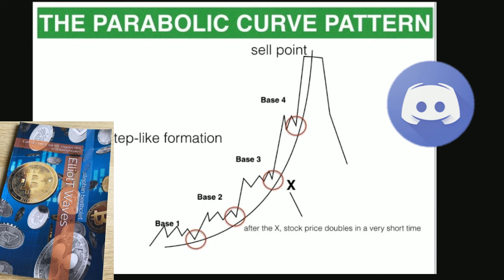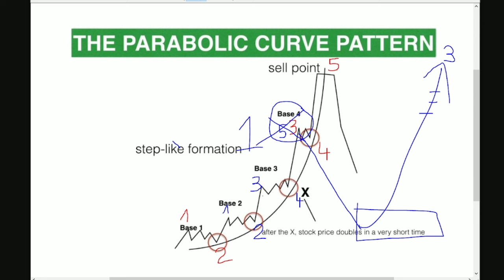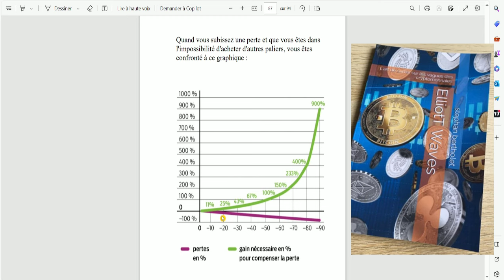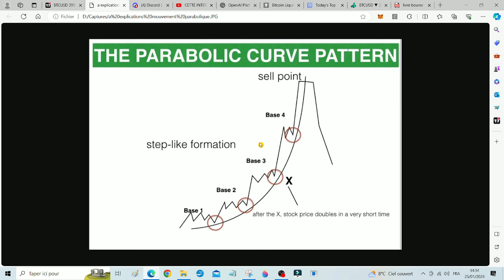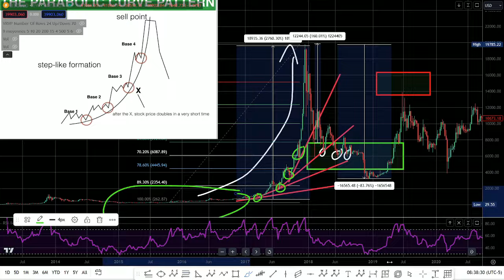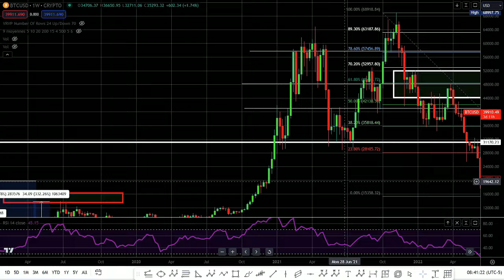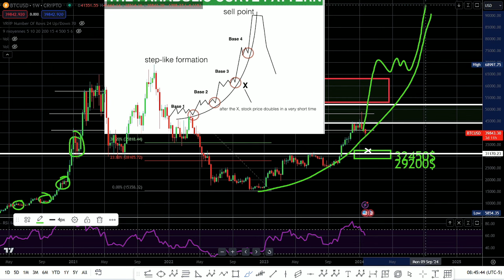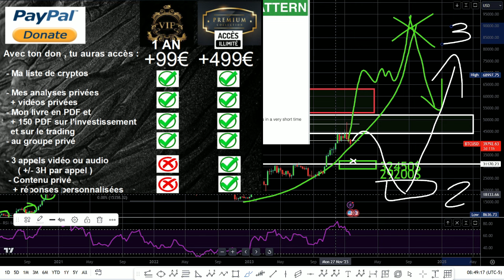Ce cycle sera certainement différent des autres. mouvement parabolique possible sur Bitcoin et eth ?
-📚 Rejoignez-nous sur le Discord VIP :
Si vous êtes prêt à vous engager dans une formation sur l'investissement, soutenez le serveur Discord et la chaîne YouTube en faisant un don via PayPal. Avec un don supérieur ou égal à 99€, vous bénéficierez d'un accès en mode VIP pendant un an, ce qui vous donnera accès à mes analyses, à une liste de cryptomonnaies pour les VIP, et à mon livre en PDF sur les cryptos , ma liste et analyses sur les actions, analyses sur l'or et l'argent et l'accès à 150 pdf sur l'investissement et le trading. Les personnes qui sont déjà VIP paieront toujours 50€ par an. Alors, saisissez votre chance d'investir comme un professionnel. Ne laissez pas passer cette opportunité.

Il est possible de prendre une formule Premium à vie avec un accompagnement.
Avec un Don de minimum 500€ , vous aurez accès pour une durée illimitée à tout le contenu VIP.
Je partagerai toujours mes analyses sur Discord car c'est un travail que je fais également pour moi.
Vous aurez aussi un accès à des analyses exclusives et à des informations privilégiées.
En plus, vous aurez accès à des alertes d'investissement et des stratégies personnalisées pour optimiser votre portefeuille.
Si vous êtes prêt à investir de l'argent et du temps, alors la formule Premium est faite pour vous. Ne laissez pas passer votre chance d'investir comme un professionnel et de réaliser vos objectifs financiers.

ou
il est possible de faire le don en usdc ( me contacter sur discord en privé )
ou